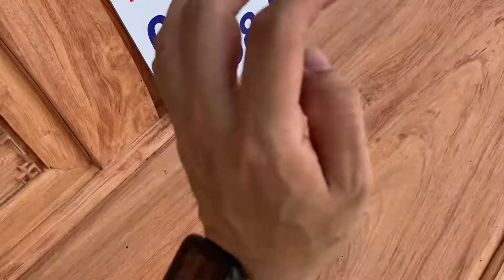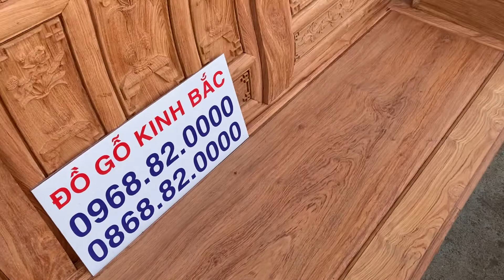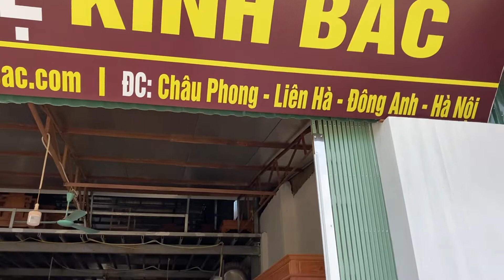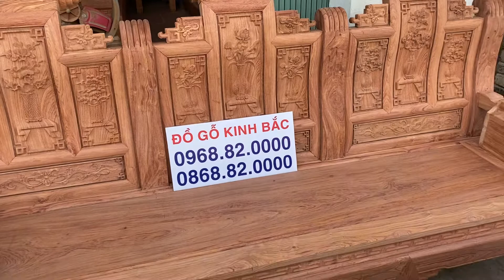38tr/1 BỘ ÂU Á CUỐN THƯ SIÊU VÍP GỖ HƯƠNG ĐÁ 6 MÓN TAY DÀY 7cm RỘNG 10cm | Đồ Gỗ Kinh Bắc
Buổi sáng ngày 8/6/2020 Đồ_Gỗ_Kinh_Bắc giới thiệu mộc thô bộ bàn ghế âu á tay hộp cuốn thư Hàng Siêu Víp gồm có 6 món vách đục tứ quý.
Quy Cách Sản Phẩm:
Đoản 2m4x78cm
Ghế 96x78cm
Bàn 75x147cm mặt liền 1 tấm dày 2cm có 2 ngăn kéo
Đôn nối 40x75cm đục cửu ngư quần hội.
Đôn ngồi 40x40cm
Hàng Cao từ đất lên đỉnh chương là 1m15
Siêu Víp, xương 6cm, chương liền 10cm, cột dày 7cm bản rộng 10cm. Ván vách dày 2cm, ván 1 tấm 2cm, khuôn tranh 3,5cm, yếm 3cm. Tay cù 8cm
38tr/1 BỘ ÂU Á CUỐN THƯ SIÊU VÍP GỖ HƯƠNG ĐÁ 6 MÓN TAY DÀY 7cm RỘNG 10cm | Đồ Gỗ Kinh Bắc
XEM THÊM CỰC NHIỀU SẢN PHẨM ĐẸP:
      ❶ Ship và giao hàng toàn quốc:Giá thanh toán = Giá bán + phí vận chuyển